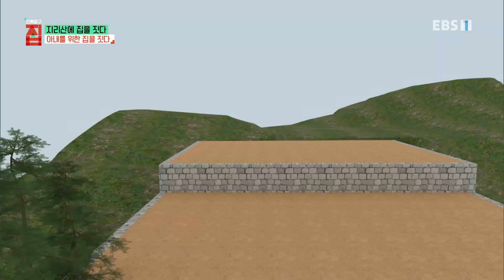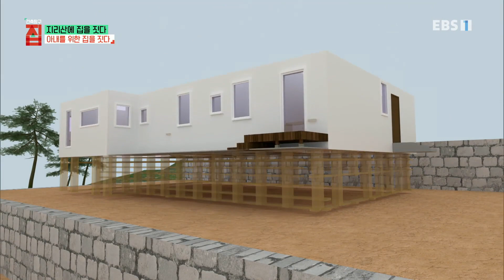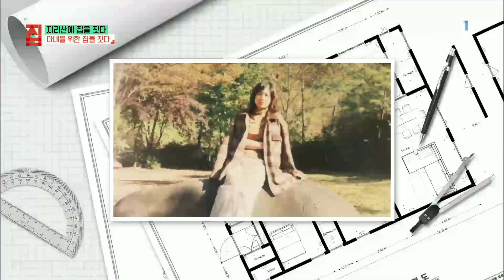건축탐구- 집 - 지리산에 집을 짓다_#002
공식 홈페이지 지리산에 집을 짓다,

지리산에 집을 지은 사람들이 있다. 풍경의 아름다움과 항상 변화하는 자연을 느끼는 재미로 가득한 곳. 아픈 마음과 몸의 치유를 도와준 지리산에 지은 집은 어떤 모습일까?,